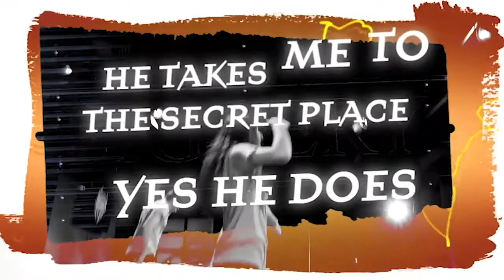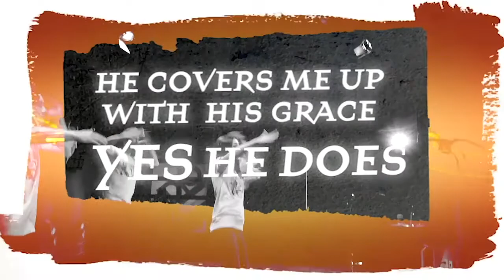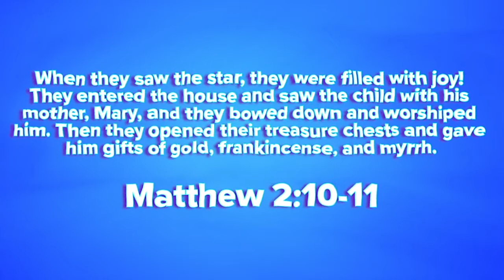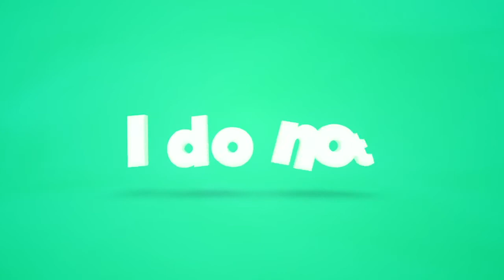His Star is Risen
Superkid Academy! It is the most wonderful time of the year! Cmdr. Jennifer has a special word about the wisemen at Christmas time!